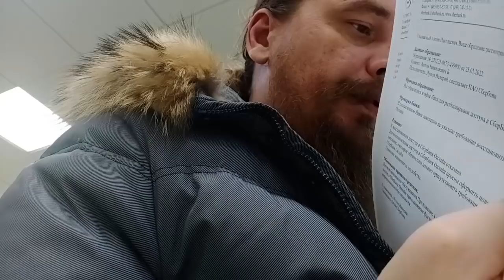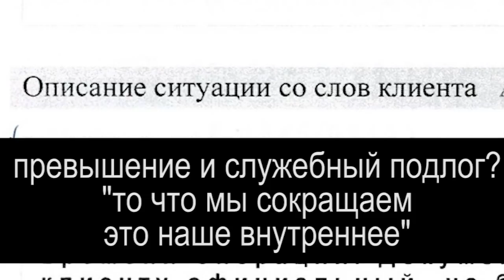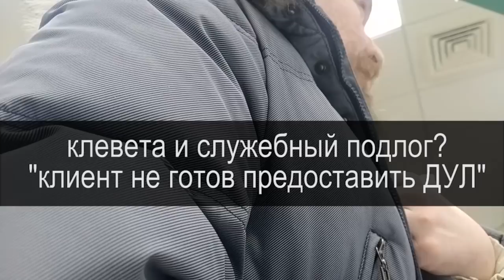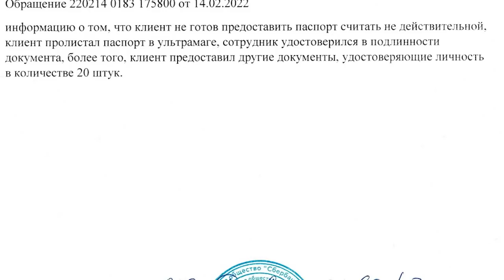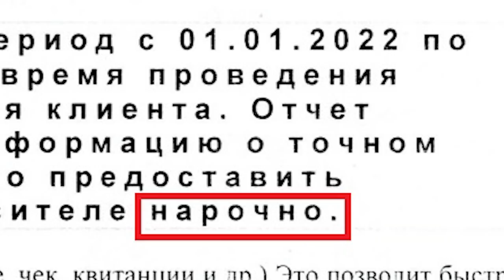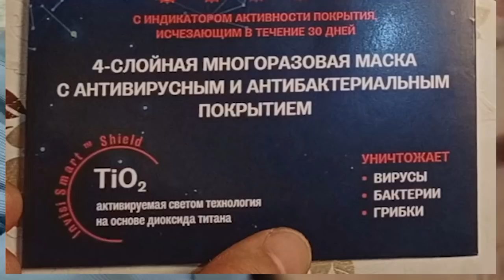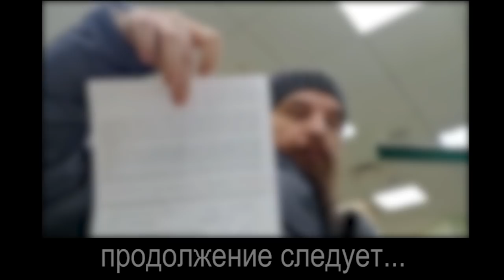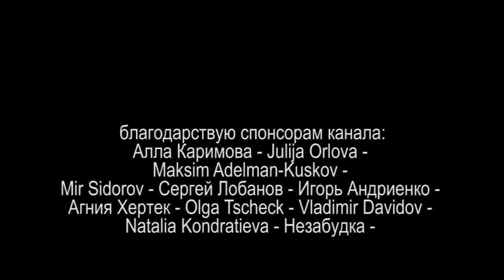НЕСИТЕ ВАШИ СКАНЧИКИ или ЖЕНЩИНУ ВЫНУЛИ АВТОМАТ ЗАСУНУЛИ Часть 4 2022.02.22 Сургут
роботизация идёт полным ходом: 22 дня был заблокирован доступ в систему Сбербанк онлайн. 4 раза пришлось приходить в 2 офиса,  был представлен 21 документ в оригинале и оформлено 8 обращений

на ты или на вы?

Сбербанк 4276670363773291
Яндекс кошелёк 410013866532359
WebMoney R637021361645